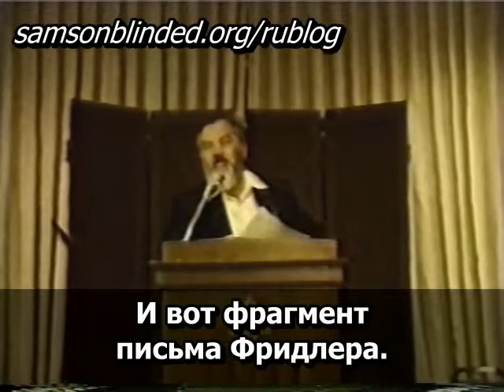15.15 Рабби Меир Кахане הי"ד Араб прислал мне копию того письма, которое отказалась печатать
- Араб прислал мне копию того письма, которое отказалась печатать "Маарив": "Проблема в том, что многие (левые) евреи думают, что арабы - это дети, которым можно продавать сказки. Шурамит Алони, Йоси Сарид и другие вроде них сидят на земле, которая принадлежит арабам, и разглалольствуют о справедливости и равенстве."